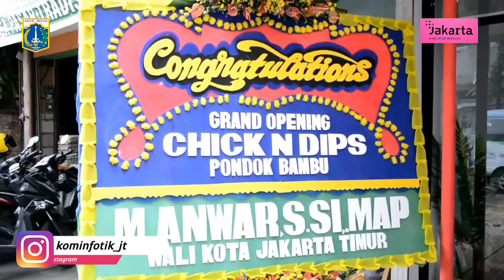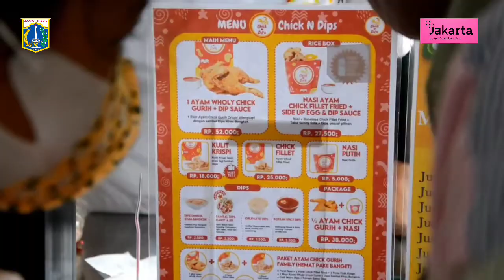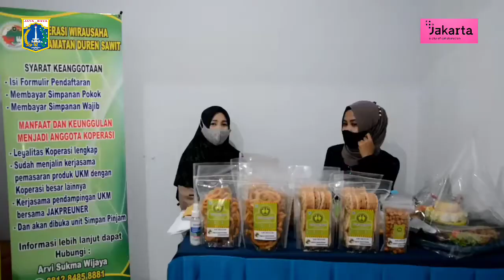Pemkot Jakarta Timur Dukung Kegiatan Ekonomi di Duren Sawit